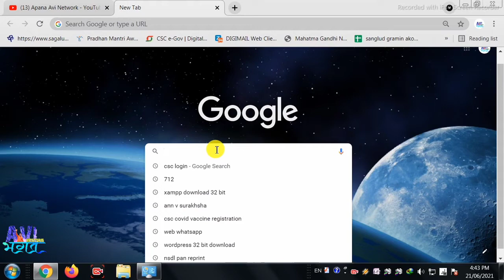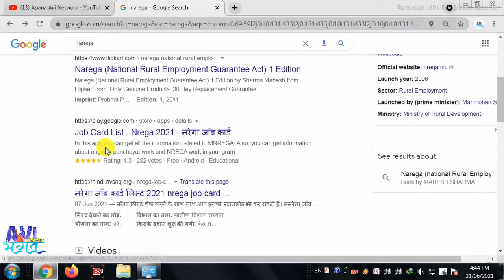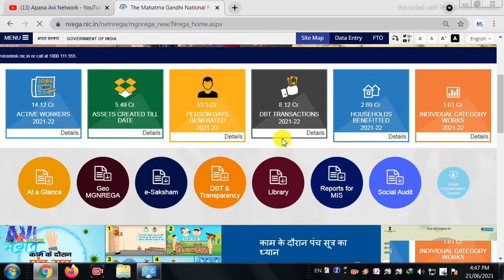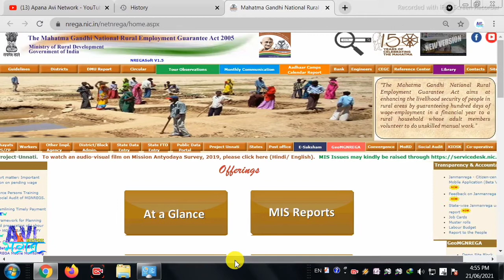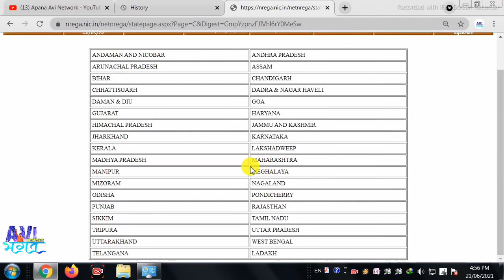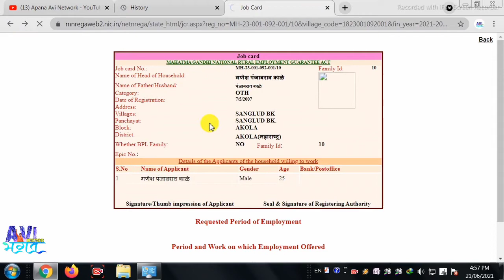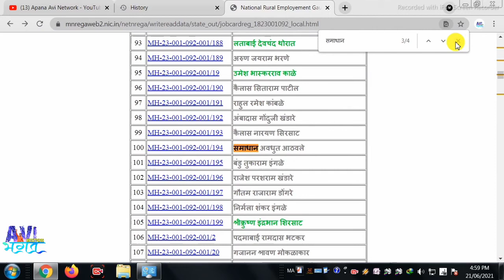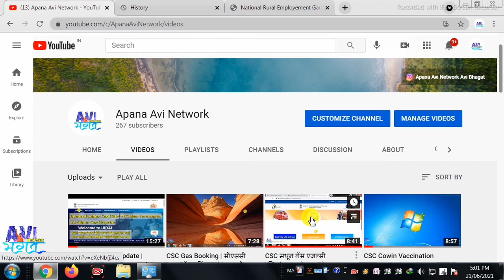तुमचे जॉब कार्ड शोधा अगदी सोप्या पद्धतीने | How To Job Card Search | Narega | Job Card New Update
आपले जॉब कार्ड काढलेले आहे का ? असेल तर ते कसे बघायचे सर्व माहिती या व्हिडिओ मध्ये दिलेली आहे.

आपल्या गावामध्ये ग्रामरोजगार सेवक असतो जो आपले जॉब कार्ड काढू शकतो. जर आपले जॉब कार्ड काढलेले असेल तर ते आपण या व्हिडिओ मध्ये दिलेल्या माहिती नुसार बघू शकता.

जॉब कार्ड मध्ये अकाऊंट नंबर कसा जोडायचा व्हिडिओ पाहण्यासाठी लिंक वर क्लिक करा. 👇👇👇👇👇